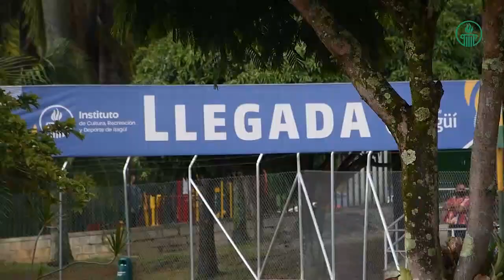NuestrasDisciplinas - Bicicross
¡Antioquia es cuna del BMX!🚴🏼
El BMX o bicicrós, es una de las disciplinas deportivas que desde el InstitutoItagüí, brindamos a niños, 👦🏽 niñas 👧🏻 y jóvenes 🧒🏻 a partir de los 5️⃣ años, y las prácticas se realizan en la pista Panamericana ubicada en la zona Ditaires. 🤩
Desde allí formamos a nuestros deportistas como grandes atletas y personas, a través del acompañamiento técnico y social, para hacer del deporte una herramienta transformadora. 💪🏼
¡Más deporte, más oportunidades!👏🏼